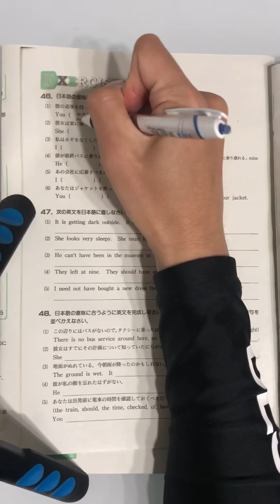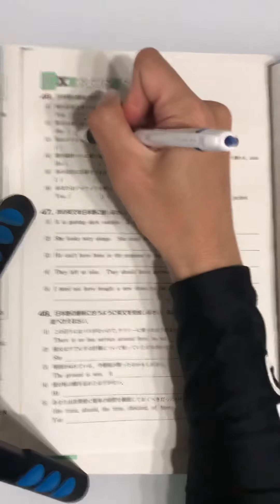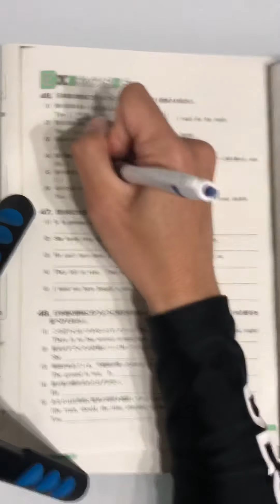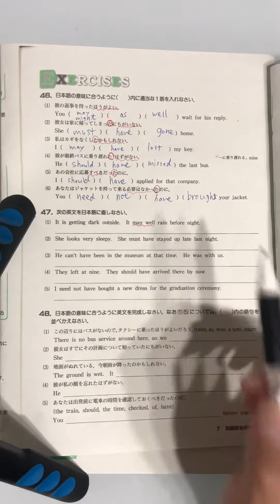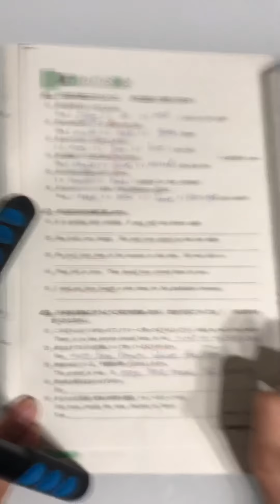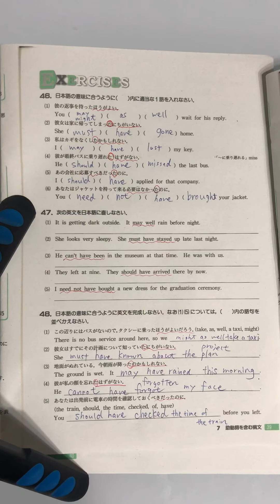38 7.助動詞を含む構文 演習2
構文ワーク39ページの解答解説です。